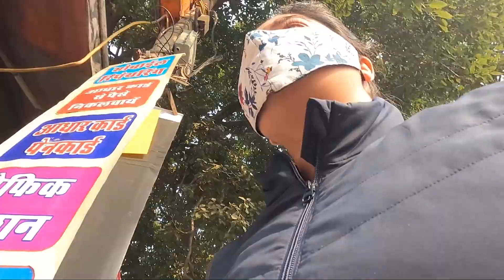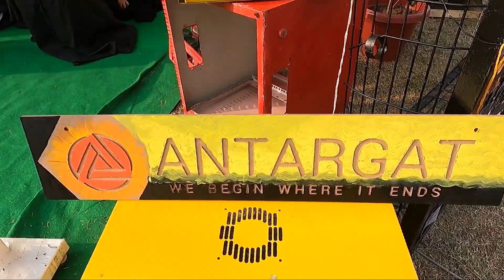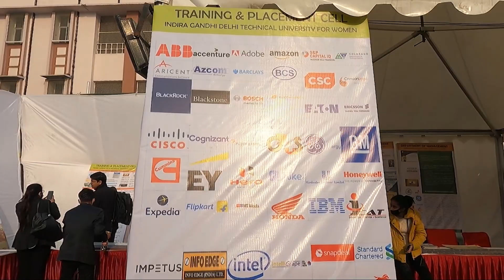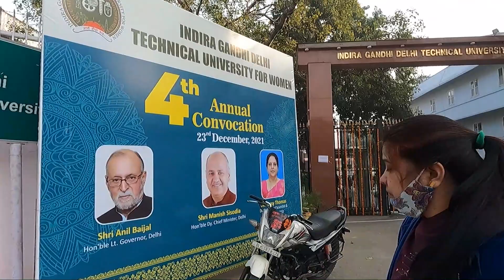Campus visit, Convocation Ceremony | Srishti Singh Vlogs